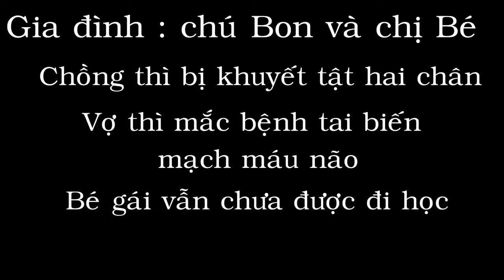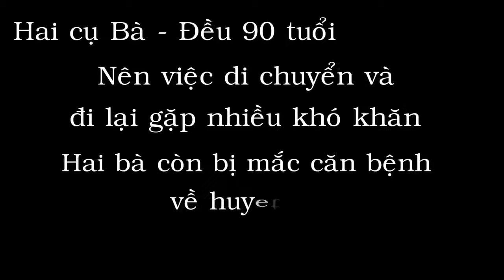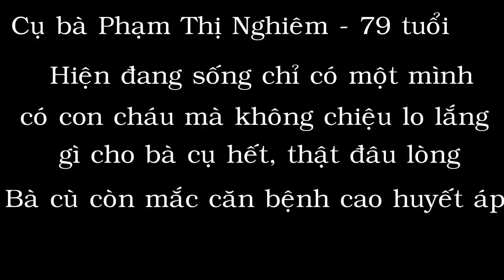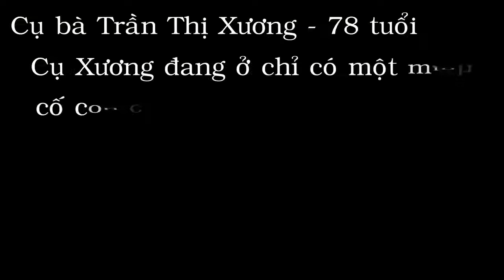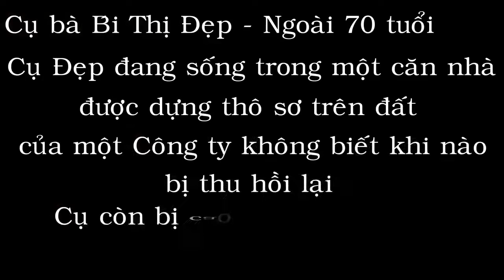💞 Chương trình từ thiện tháng 8-2017 - Clip 1 Team 360hot.vn 💞💞💞